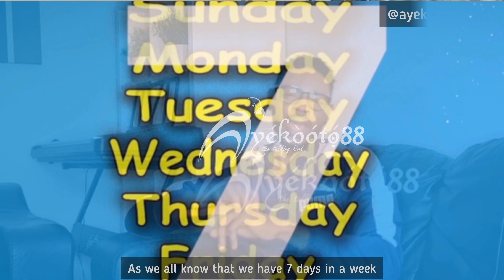THIS PRAYER IS FOR YOU